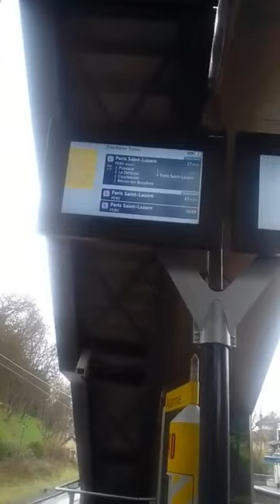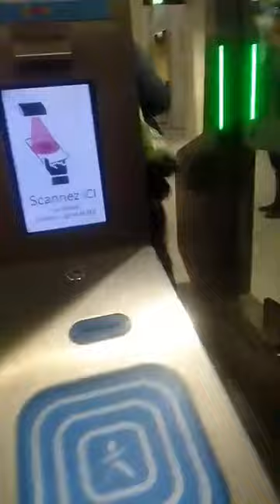La tête de la VEUVE JOYEUSE est mise à prix à paris, la voici à paris, venez la taper, elle attend🙄